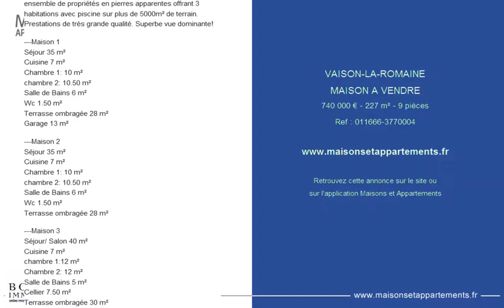VAISON-LA-ROMAINE - MAISON A VENDRE - 740 000 € - 227 m² - 9 pièces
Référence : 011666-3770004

VAISON LA ROMAINE - EXCLUSIVITE
Exceptionnel sur les hauteurs de Vaison, magnifique ensemble de propriétés en pierres apparentes offrant 3 habitations avec piscine sur plus de 5000m² de terrain. Prestations de très grande qualité. Superbe vue dominante!

---Maison 1
Séjour 35 m²
Cuisine 7 m²
Chambre 1: 10 m²
chambre 2: 10.50 m²
Salle de Bains 6 m²
Wc 1.50 m²
Terrasse ombragée 28 m²
Garage 13 m²

---Maison 2
Séjour 35 m²
Cuisine 7 m²

---Maison 3
Séjour/ Salon 40 m²
Cuisine 7 m²
chambre 1:12 m²
Chambre 2: 12 m²
Salle de Bains 5 m²
Cellier 7.50 m²
Terrasse ombragée 30 m²

Piscine 8x4 commune à la maison 1 et 2
Piscine 2013/2014 à coque/ filtration verre/ chlore chauffée par pompe à chaleur.